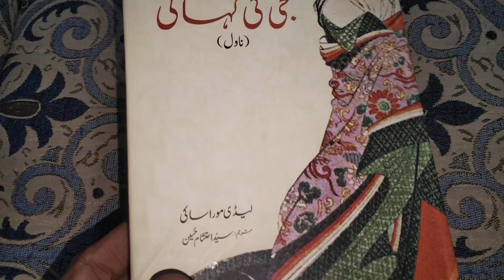The tale of genji | Best Pakistani Novels | urdu literature books| Novels in Urdu Reading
popular romance novel authors
free romantic books to read
modern romantic novels
greatest love books
read best romance novels
romantic books authors
great romantic books to read
emotional romantic books
selling romance novels
romantic war booksbest romance novels/ new york timesgood novel
the lovely bones book
modern romance novels  urban novels
fiction authors
best fiction authors
   best literary fiction top fiction authors best fiction writers today | classical novel |

best writer
most famous authors

best selling authors of all time/
famous book writers